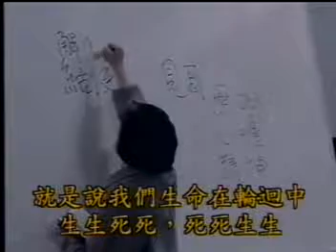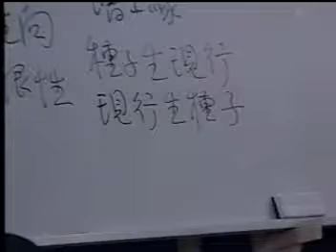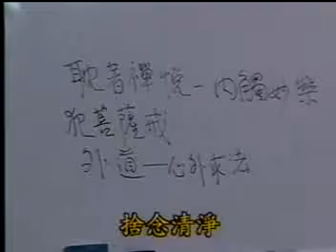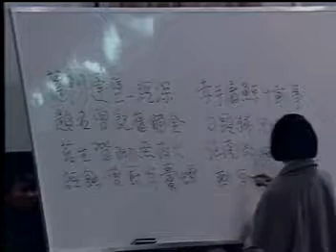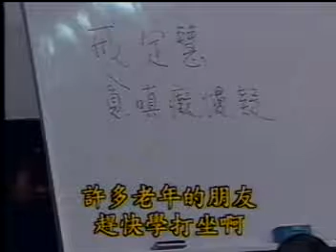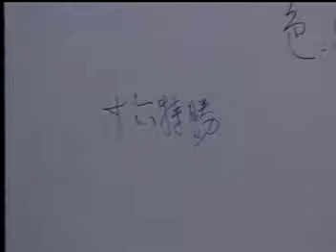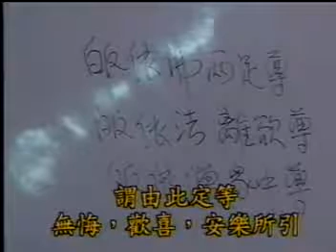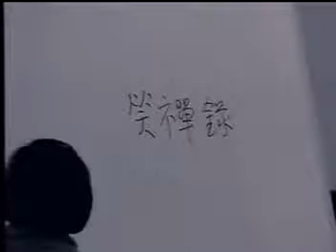南懷瑾老師 南禪七日完整版 013